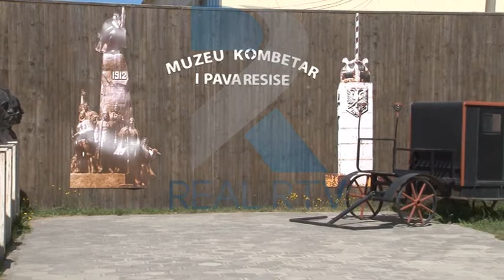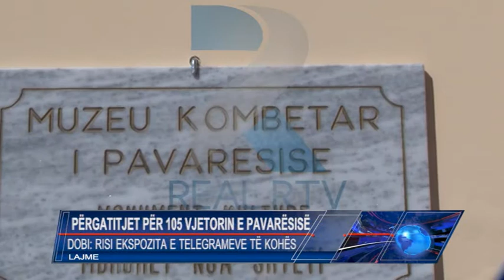CILI ËSHTË PROGRAMI PËR FESTIMET E 105 VJETORIT TË PAVARSISË?